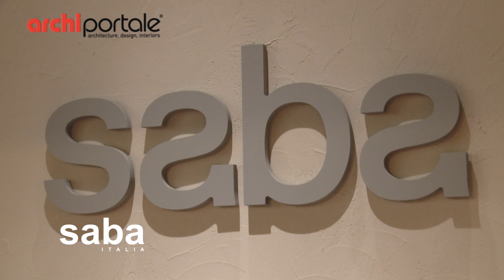SABA. - I Saloni 2012 - Archiportale